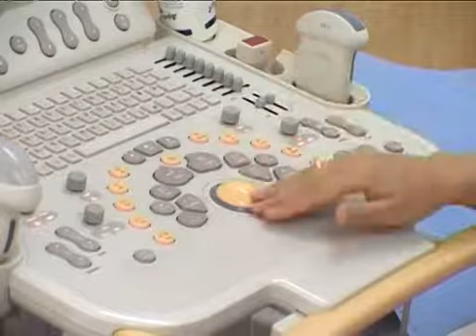Скрининг центры Узбекистан